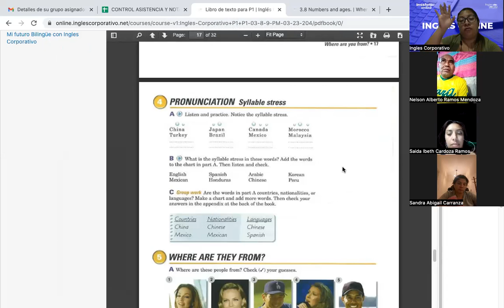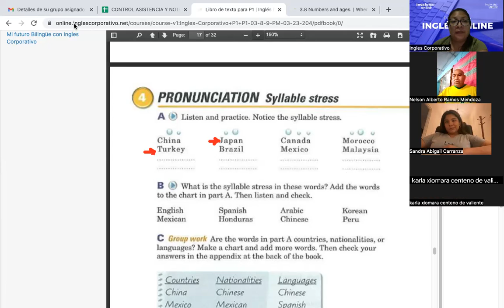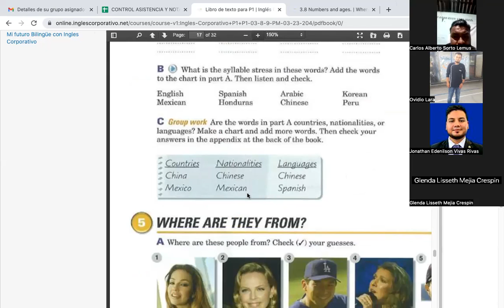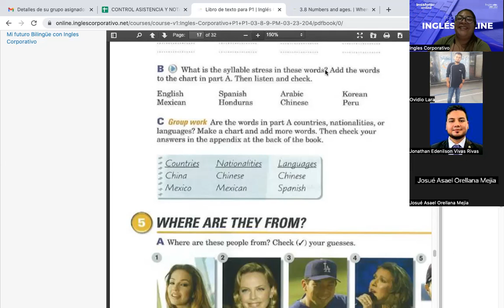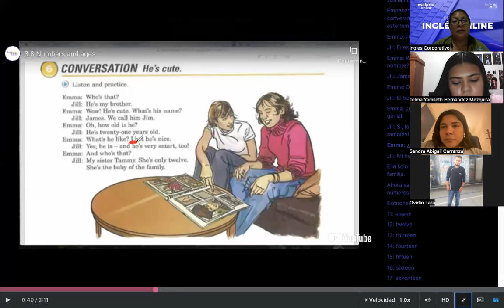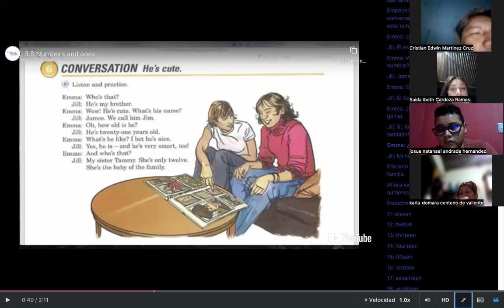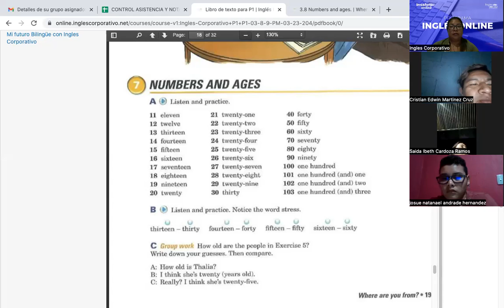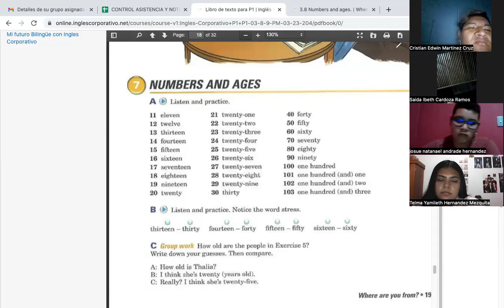Sesion 06-March 7th- FI-REGA 119- Córdova- Numbers and ages.